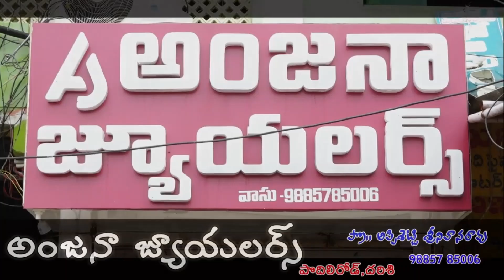ఓటర్లు రాక వెలవెల బోయిన 13 వార్డు బూత్ లు